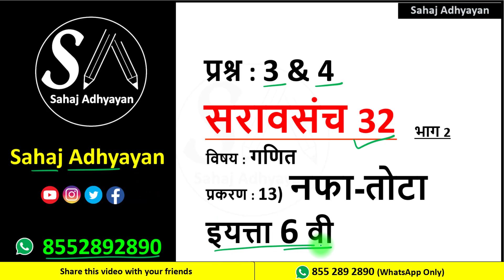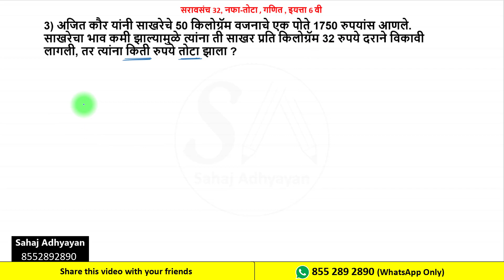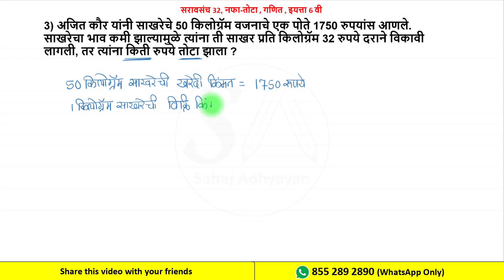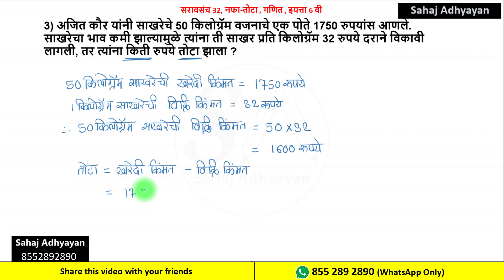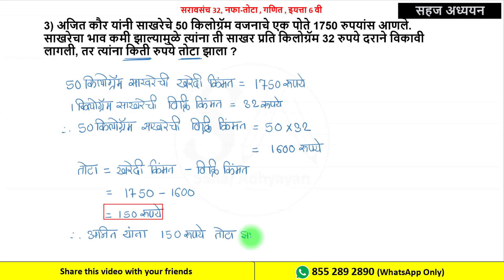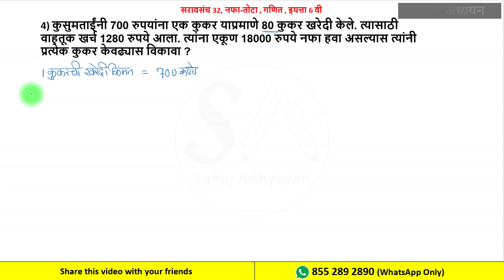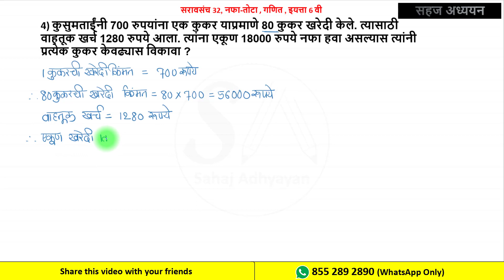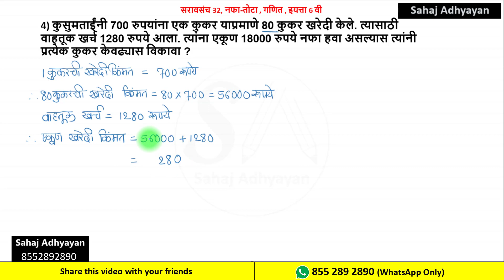सरावसंच 32 सहावी | प्रश्न 3 & 4 | सरावसंच 32 इयत्ता सहावी | 6vi saravsanch 32